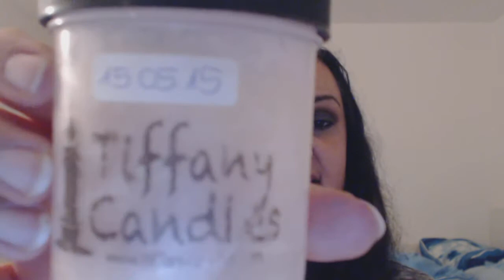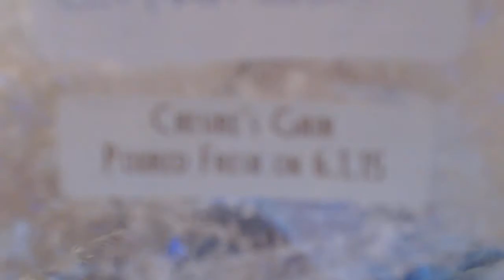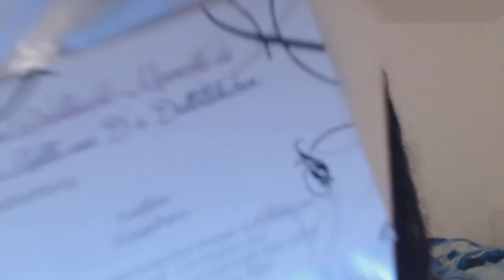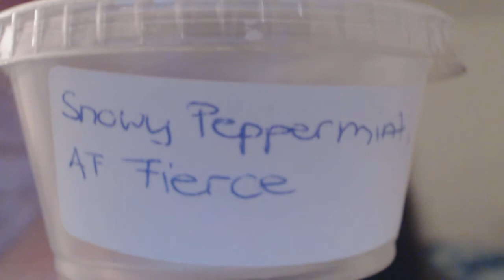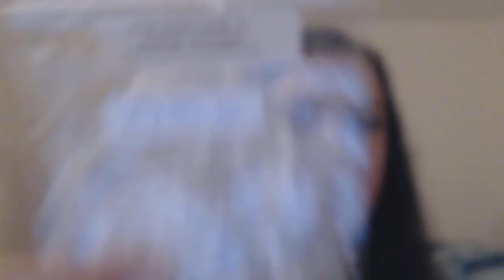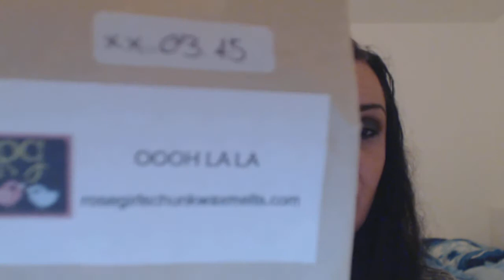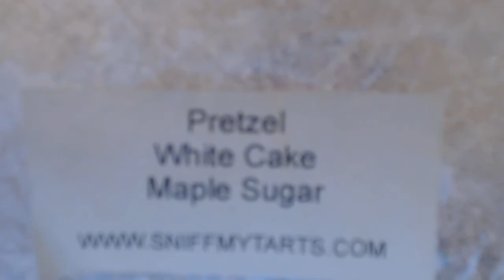Debby's Dufti Februar 2017 (und ein wenig blabla ;-)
I'm back:-) Noch etwas ungewohnt wieder vor der Kamera zu sitzen aber ich habe es seeehr vermisst :-)
Viel Spass mit meinem kleinen Dufti Februar 2017!